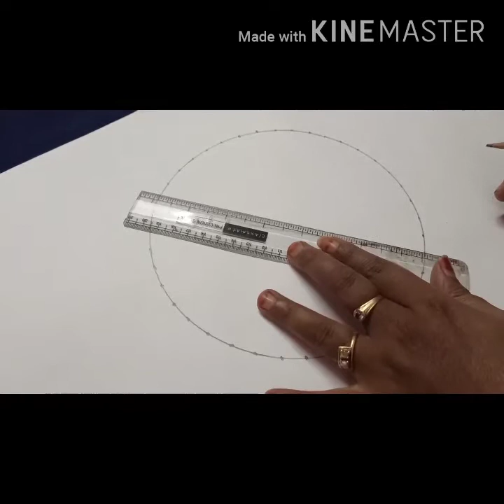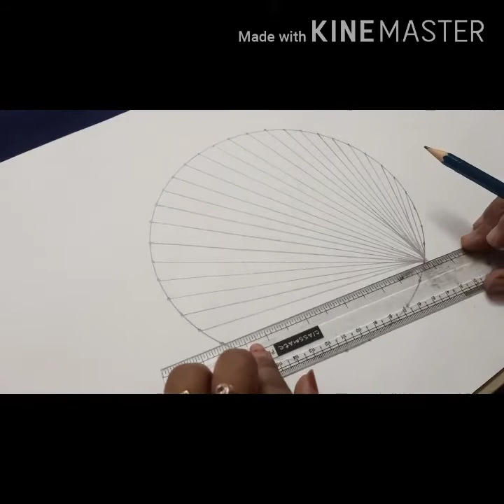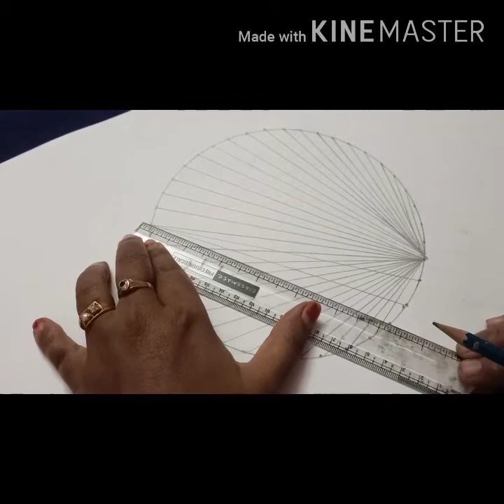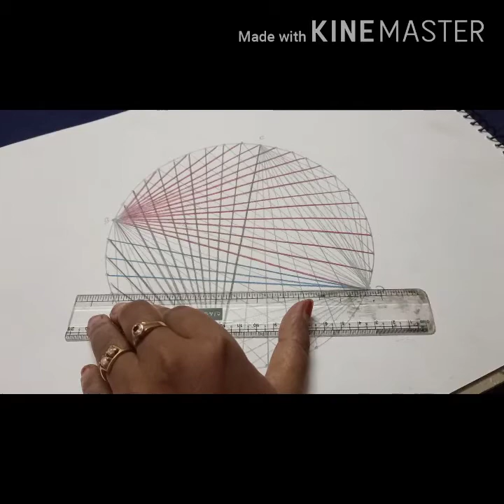HOW TO DRAW SPIROGRAPH ART OR PATTERN IN CIRCLE BY KOVAI DEEPA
AND ALSO ONE KIND REQUEST THAT IS WE WANT YOUR COMMENTS AND SUPPORT PLEASE.